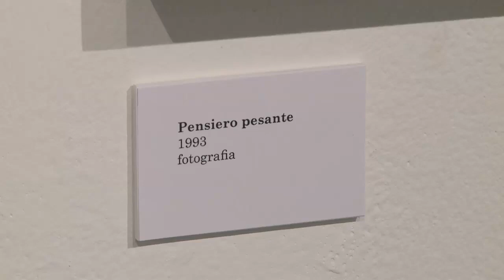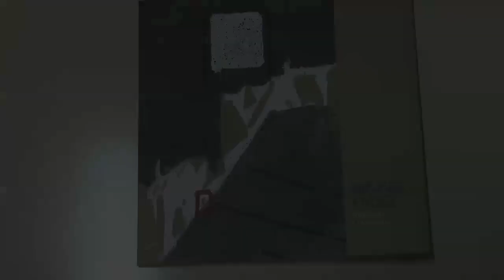Bruno Fadel - Dipingere l'emozione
Bruno Fadel in mostra alla Galleria Sagittaria di Pordenone, dal 24 Marzo al 13 Maggio 2012. Mostra a cura di Giancarlo Pauletto
Centro Iniziative Culturali Pordenone, via Concordia 7, Pordenone.